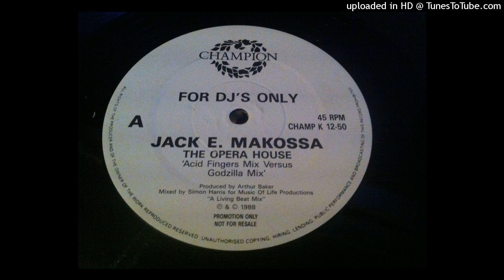Jack E Makossa - The Opera House (Acid Fingers Mix Versus Godzilla Mix)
Label: Champion – CHAMP K 12-50
Format: Vinyl, 12", Promo
Country: UK
Released: 1988
Genre: Electronic
Style: Acid House